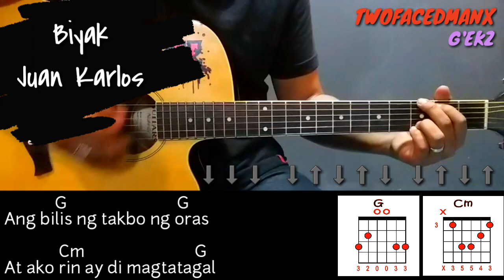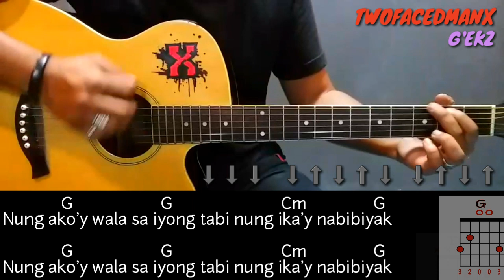Biyak - Juan Karlos (Guitar Cover With Lyrics & Chords)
Juan Karlos - Biyak Guitar Cover